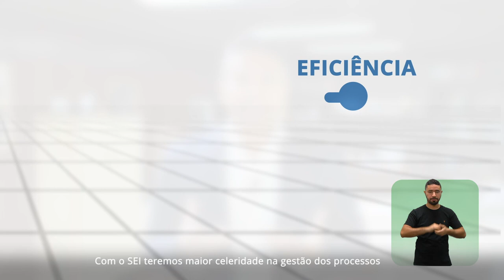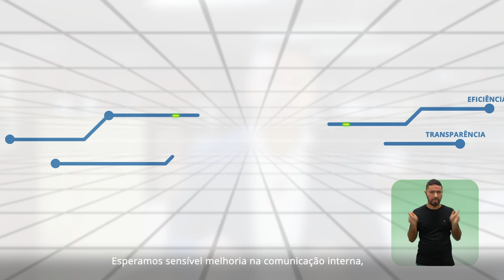IFPE | Pronunciamento Reitor - Final de ano 2021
Estamos chegando a mais um fim de ano. É tempo de ter esperança em novas oportunidades e futuras realizações. Para isso acontecer institucionalmente, o IFPE vai iniciar 2022 com novidade. Confira a mensagem do reitor José Carlos de Sá e fique por dentro.